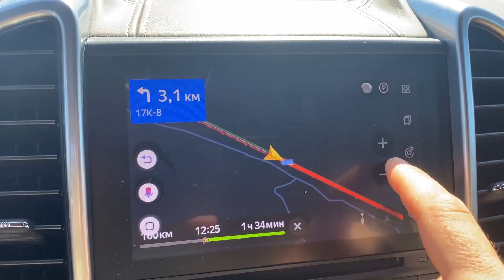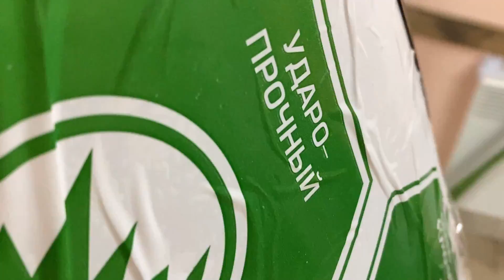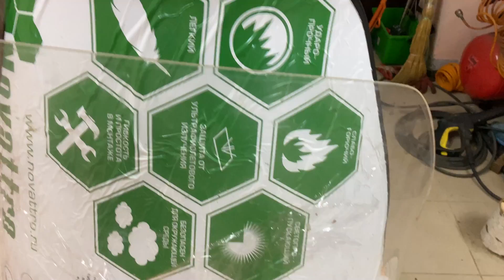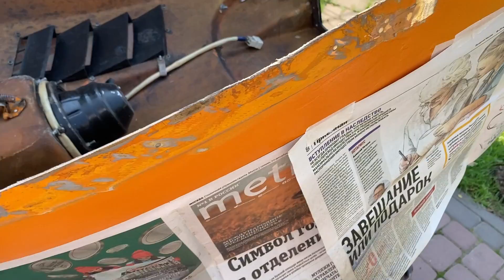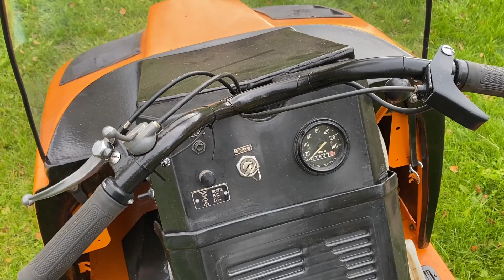Снегоход Буран 1989г. ВОССТАНОВЛЕНИЕ.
Приобрел бурана, приводим потихоньку в состояние ЗАВОД.